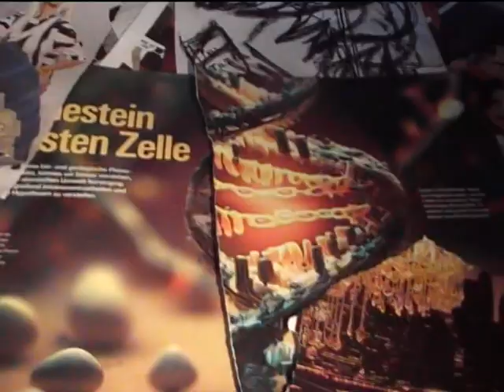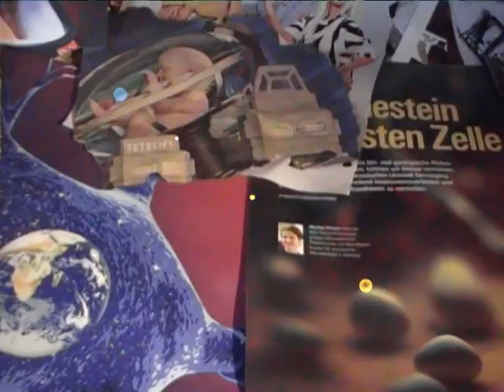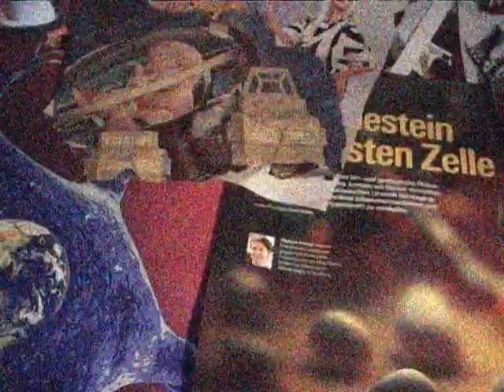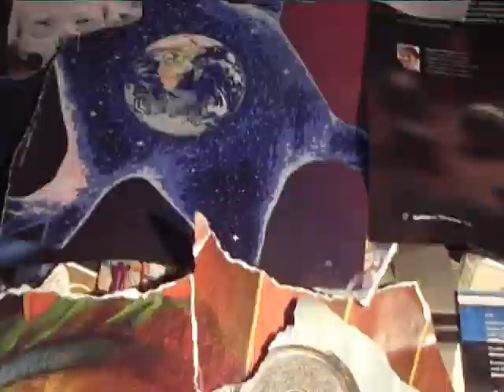afishalien33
yes, now you see. they landed. the fish faces put a new order on the planet.
creations are again the dominated structures of a better future.